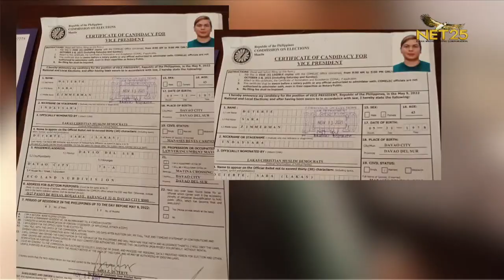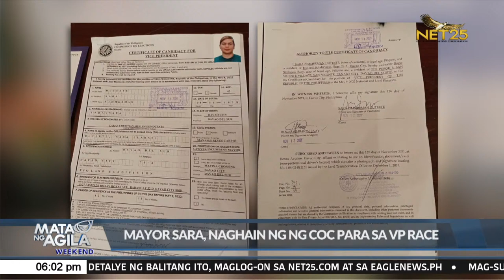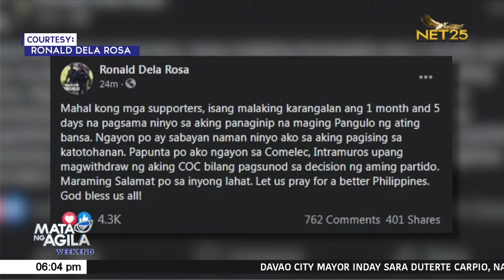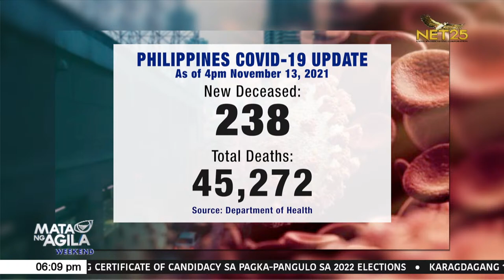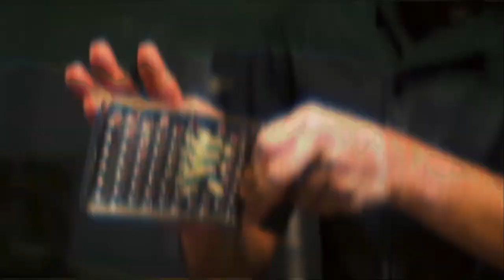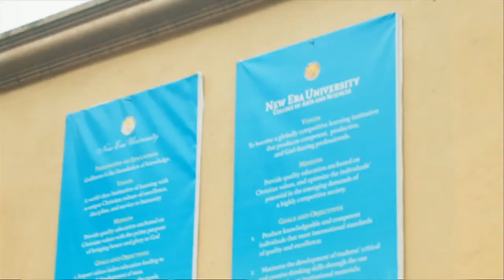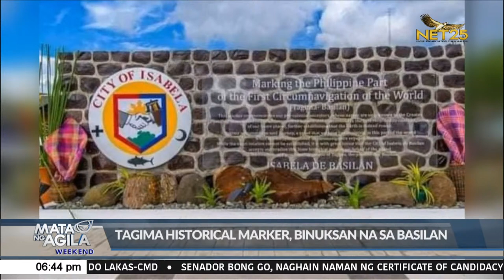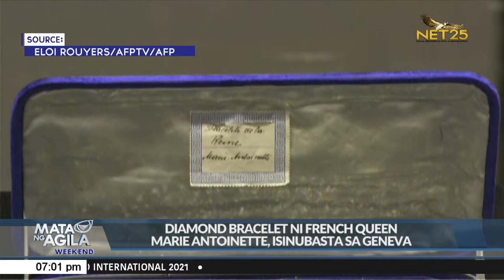WATCH: Mata ng Agila Weekend - November 13, 2021